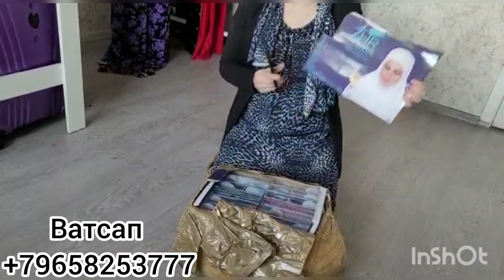Розыгрыш🎁 Духтаро САТРХО аз ТУРЦИЯ омадан 💋